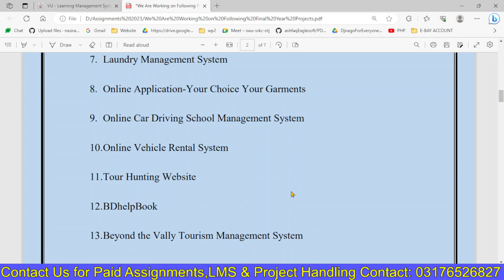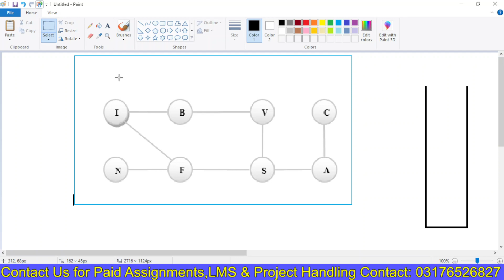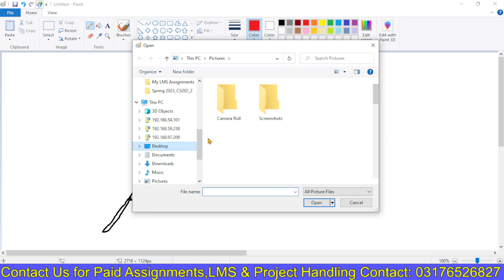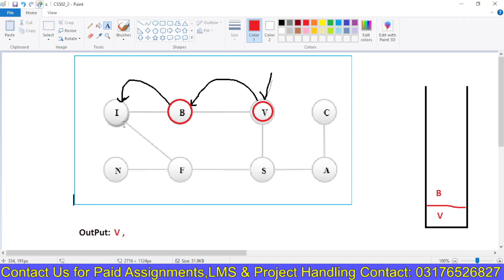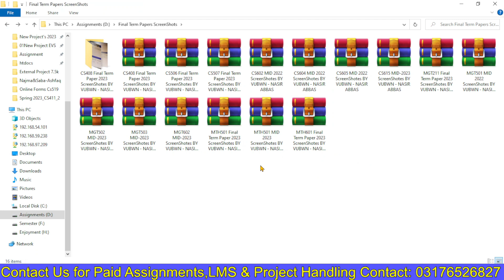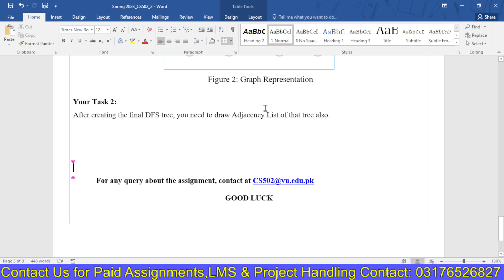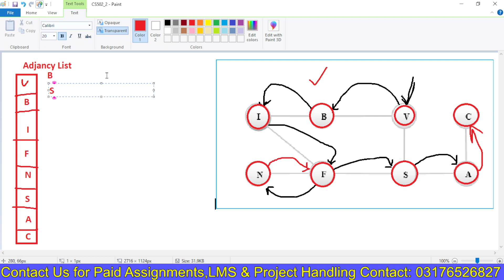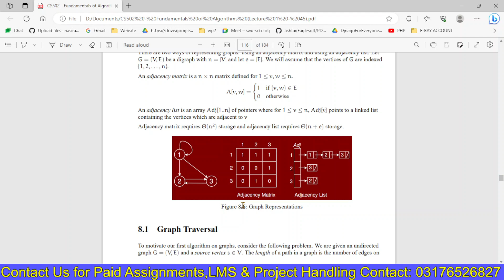CS502 Assignment 2 100% Solution 2023 BY VUBWN | CS502 Assignment 2 Correct Solution BY NASIR ABBAS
🔥🎓👨‍💻 Get ready to excel in your studies with VUBWN! We offer a variety of resources to help you succeed, including paid assignments and promotions.

In this tutorial, we'll show you how to run any PHP project on the XAMPP server.

Need help with your final year project? Check out our Final Year Project playlist for expert guidance and advice

For CS411 midterm and final term exams, we've got you covered with our short lecture videos. Watch them here:

Looking for CS508 Final Term short lectures videos? We have those too!

Ready to take your Python skills to the next level? Our Django Python playlist is just what you need

Looking for past papers to help you prepare for your exams? We have a collection of past papers

Join our VUBWN WhatsApp group to connect with other students and get access to exclusive content

Join our WhatsApp Python for Everyone group for even more Python-related resources and support: